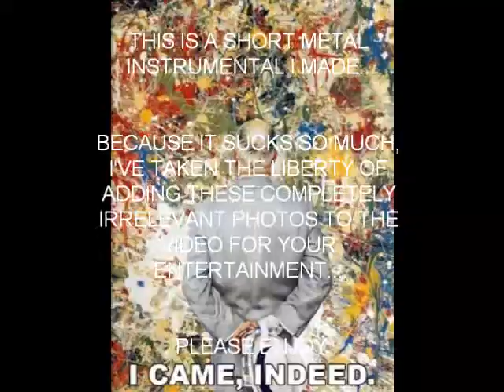Funny Picture Montage with Metal Instrumental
A video of many funny pictures I have with a metal instumental I made. Enjoy...